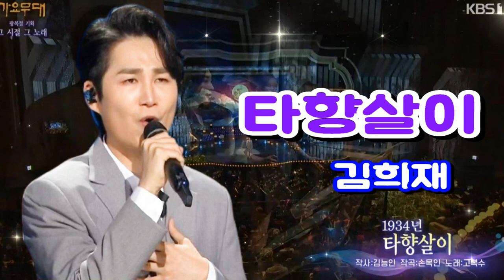김희재-타향살이[원곡고복수]